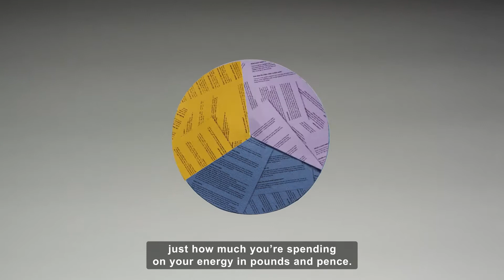How to get the most out of your smart meter | FAQ | Smart meters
You can use your smart meter’s in-home display to see your energy use in near-real time. This can help you investigate where and how you might be using more energy, and then make changes to help trim your energy spend and keep in control of your bills.

Timestamps:
Smart meters and smart meter in-home display 0:00
How do smart meters affect budgeting 0:24
Will I still have estimated bills? 0:33
What is a time of use tariff? 0:45